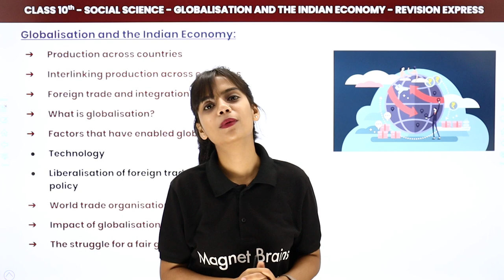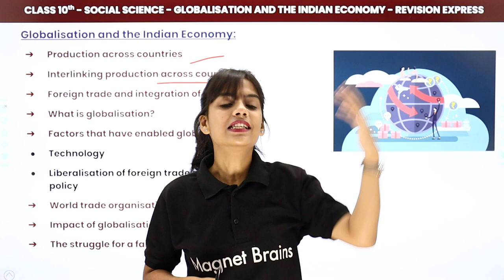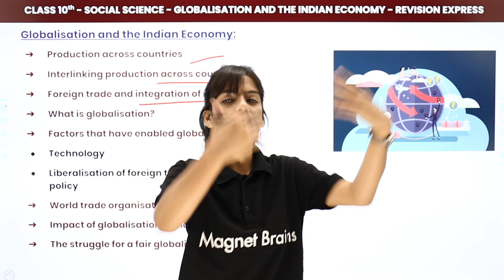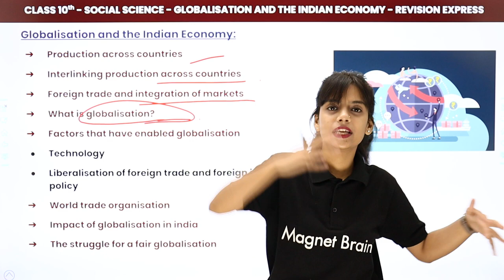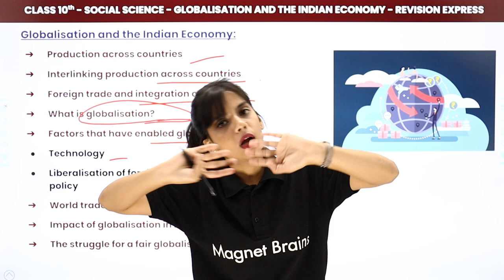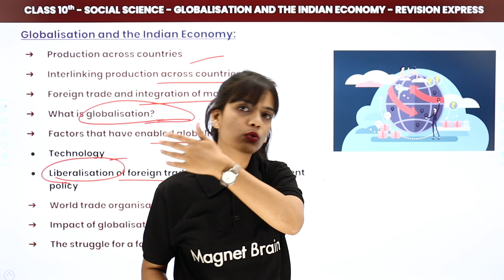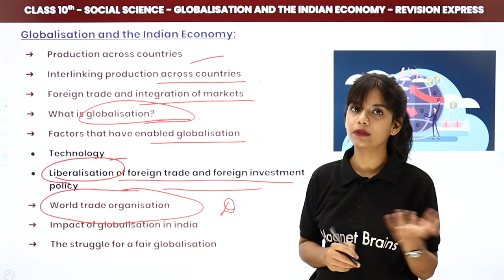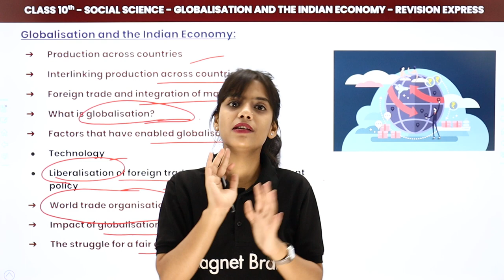Globalisation & the Indian Economy Class 10 | Full Revision (2022-23)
✔️ Class: 10th
✔️ Subject: Social Science (Economics)
✔️ Chapter: Globalisation and the Indian Economy (Chapter 4)
✔️ Topic Name: Globalisation & the Indian Economy Class 10 | Globalisation & the Indian Economy Full Revision
✔️ Topics Covered In This Video (By Riya Mam): Complete Revision in 20 Minutes for Social Science of Chapter Globalisation and the Indian Economy
00:00 Social Science Introduction : Economics
00:09 Globalisation & the Indian Economy : Complete Revision
18:12 Website Overview